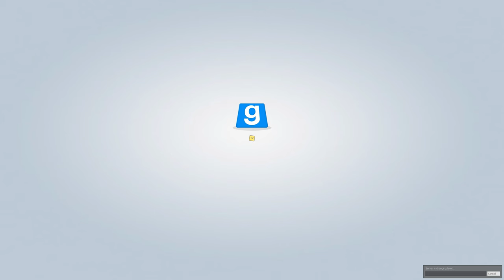Buffalo Wizards | TTT: Mass Confusion